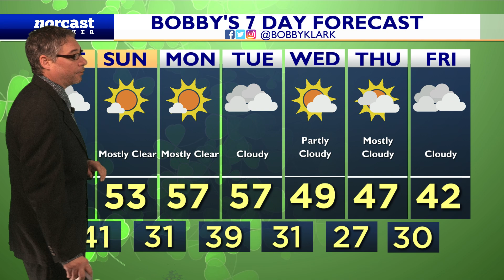Sunday Afternoon Forecast March 5, 2023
Sunshine the Rest of the Afternoon; Breeze Slowly Calming; Nice Overnight

What you see is what you get for the rest of the afternoon. Sunshine heading into sunset and we stay mainly clear for the evening hours. Tonight mainly clear with some clouds coming in towards daybreak and seasonably chilly with temps falling back into the 30s. - Meteorologist Bobby Klark